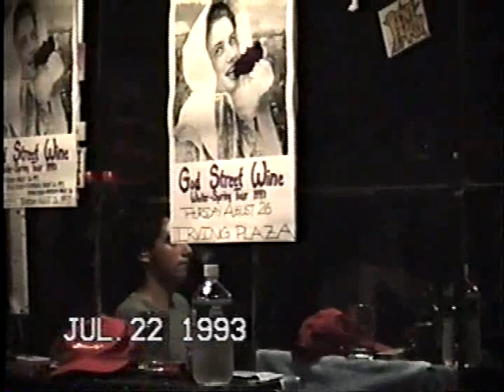03 Stupid Hat JBLO 7-22-93 Nightingale 1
GSW - Video by Macky Transfer by Weiss